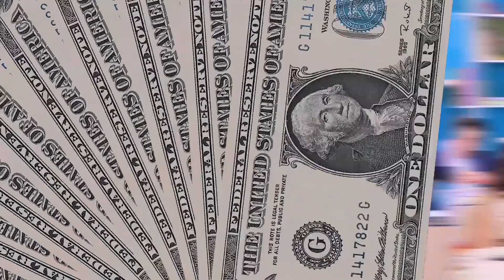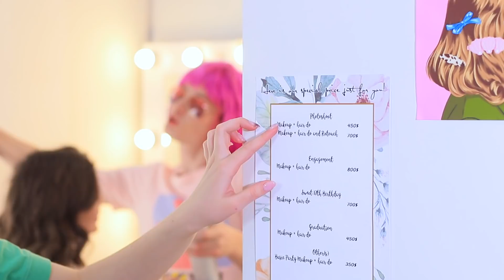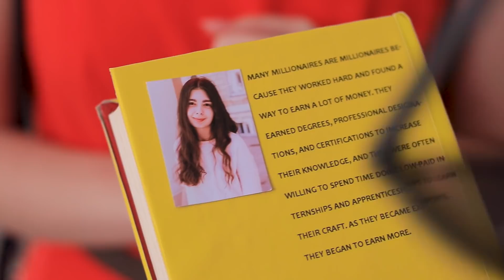Rich Girl vs Broke Girl / Poor Girl in a Fancy School!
Will it be easy to study in a fancy school for a poor girl? Watch funny situations in our new video.

Materials
• white sneakers
• markers
• fabric
• paper stencil
• scissors
• thread
• needle
• Velcro
• wire
• pliers
• fake fur
• phone case
• fake phone camera
• superglue
• rhinestones
• pompom
• skirt
• fringe
• sequins
• hot glue